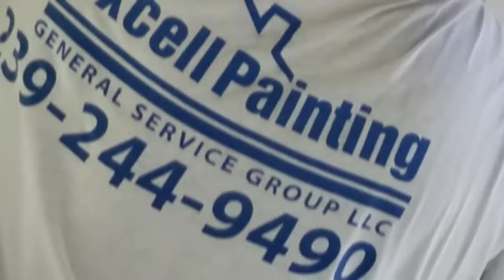Beautiful Beach house located in Bonita Beach - Exterior and Interior Painting Project.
This Beach house located in Bonita Beach needed some fresh colors and The Excell Painting Crew delivered it. From Rusty wood to old looking soffits we were able to transform this house into a Dream house.

We also painted all Interior Walls - Ceiling - Doors - Trims. Some Accent walls and repaired all damaged areas.

Your satisfaction is guaranteed with Us.

JOB ON TIME! WORRY FREE

EXCELL GENERAL SERVICE GROUP LLC
Excell Painting